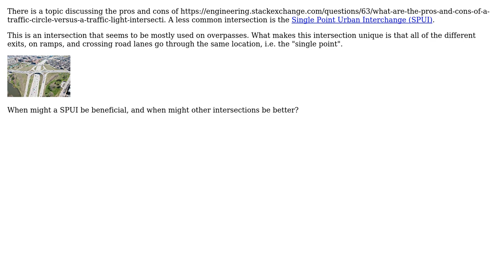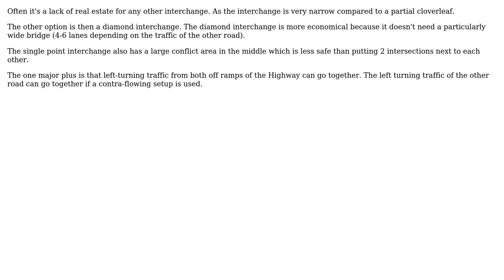Engineering: When are Single Point Urban Interchanges used?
With thanks & praise to God, and with thanks to the many people who have made this project possible! | Content (except music & images) licensed under CC BY-SA | Music | Images & others | With thanks to user ratchet freak user hazzey and the Stack Exchange Network Trademarks are property of their respective owners. You are responsible for your own actions.